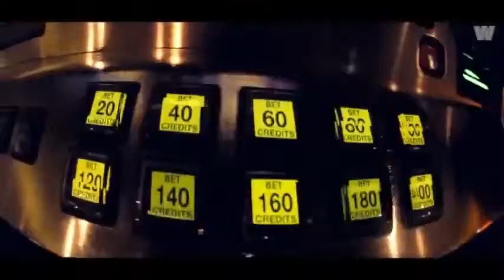The ROCKSET - Revival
Art Agency Music Production
Kapela The RockSet je hodnocena jako nejlepší tribute band švédských Roxette v Evropě!
Roxette (Per Gessle a Marie Fredriksson) jsou po skupině Abba, historicky druhým nejúspěšnějším švédským projektem na poli světové pop music.
Uslyšíte jejich nejznámější hity jako Dangerous, Sleeping In My Car, Listen To You Heart, It Must Have Been Love, Joyride a mnoho dalších v ojedinělé živé produkci!
Předností kapely je vynikající a opravdu věrná interpretace a spolu s hlasovou i vizuální podobností leaderů kapely The RockSet (Ondra Gorčík a Zuza Nová) spolehlivě navodí atmosféru koncertu skutečných Roxette takovou, jaká tu ještě nebyla!
Přesně tak, jak publikum očekává, předvádí kapela téměř autentickou zvukově-vizuální show a naplňuje své krédo: „ ...pokud interpretujeme hudbu jiných, vzdejme autorům hold tím, že to uděláme co nejlépe...
— v Prague.